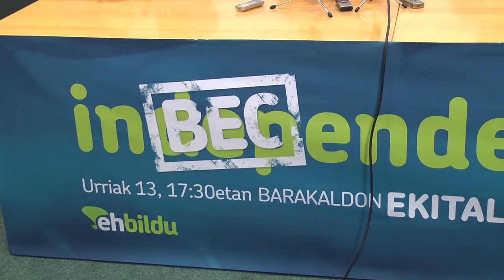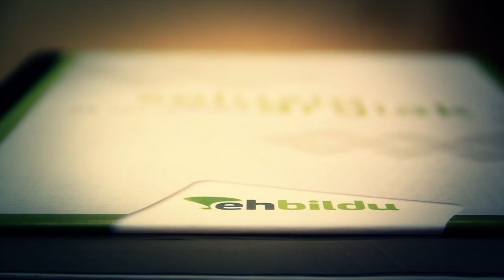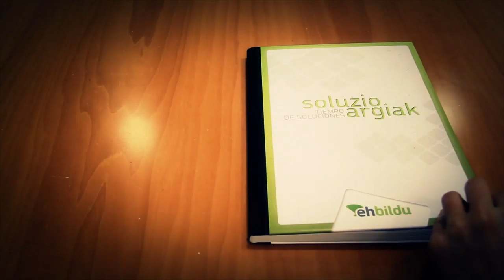Informatiboa: urriak 1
Urriak 1eko Euskal Herria Bilduren informatiboa, asteburuak eman dituen titular nagusiekin eta etxe-kaleratzeen inguruko proposamenarekin.